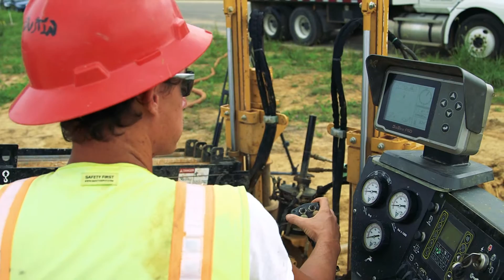Digging Dangers 27 | Shorts | The Big One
An experienced HDD operator and foreman describes the moment he and his brother drilled into a primary electric cable.

Share your close call damage story with us and we may include it in our next Digging Dangers volume.